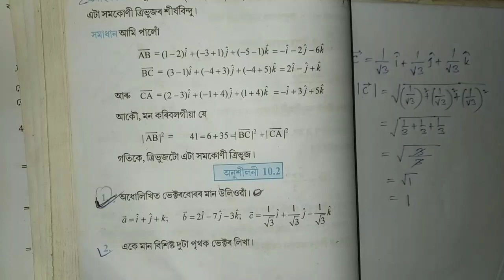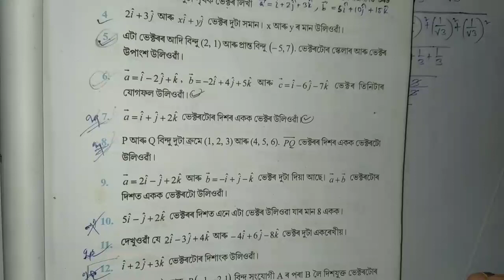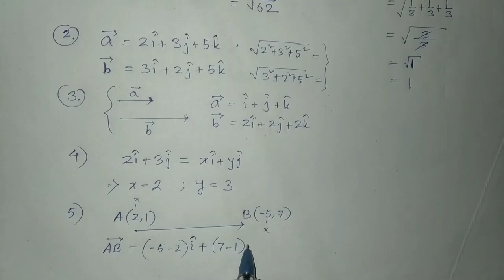10.2 l Mathematics l AHSEC l Part 1